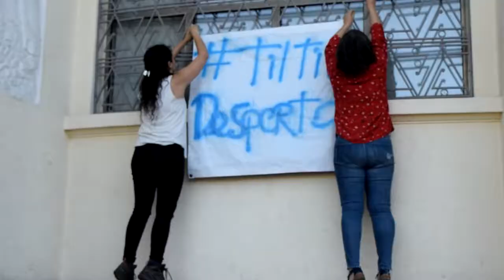Manifestacion pacífica Tiltil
Una nueva jornada de manifestaciones se vivió en la comuna de TilTil
Hoy desde el frontis municipal,luego por calles del pueblo y terminando con una velaron por los compatriotas que han perdido la vida en esta crisis, más de 200 personas siguen manteniendo vivo el descontento y la movilización, en ambiente familiar y comunitario.
Cámara @hectorahumada
Notas: @fredyaregon
Edición: @tekace.cl
Informa @tvotiltil.